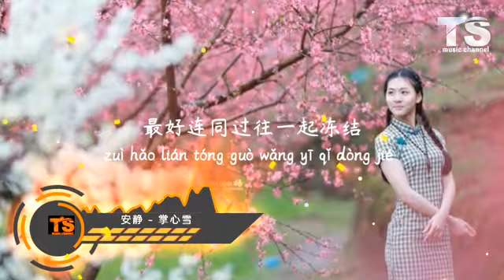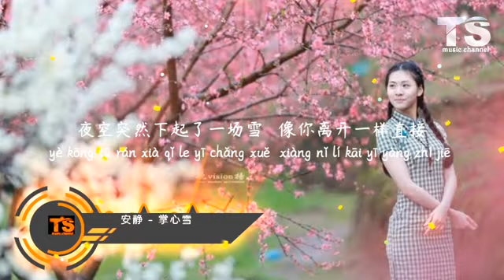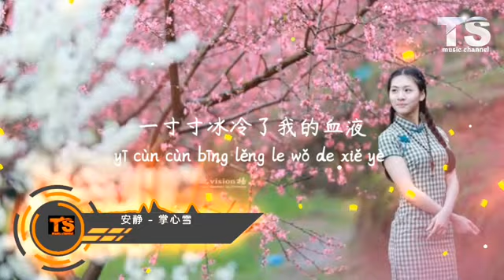安静 - 掌心雪【动态歌词/Pinyin Lyrics】An Jing - Zhang Xin Xue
掌心雪
演唱：安静
作词：东立人
作曲：陈伟
编曲：赵新
音乐制作人：陈伟
混音：王哲
发行公司：壹歌传媒
出品人：王峰

歌词：

走出最后一班地下铁
十二月的风刺骨凛冽
夜空突然下起了一场雪
像你离开一样直接

穿过那条最熟悉的街
想起你偶尔也会失约
记忆总是不肯轻易妥协
还是要再现你的一切

你就像落进我掌心的雪
一点点冻伤了我的知觉
本来是一片洁白的世界
现在我只看到茫茫荒野

你就是落进我心尖的雪
一寸寸冰冷了我的血液
希望它能够融化的慢些
最好连同过往一起冻结

🙏 Thanks / 谢谢🙏